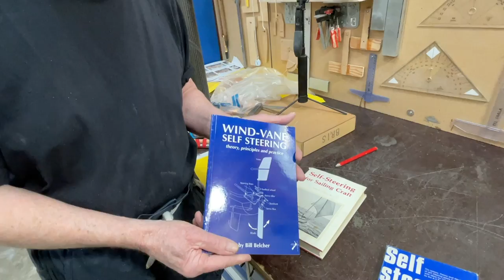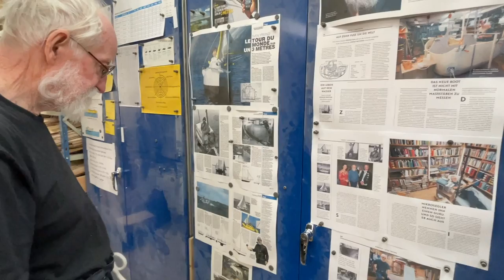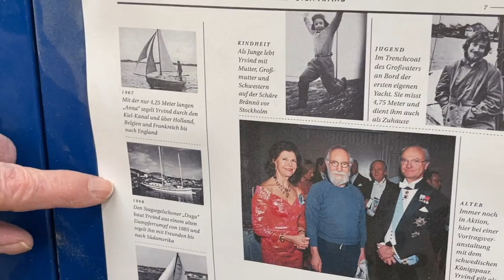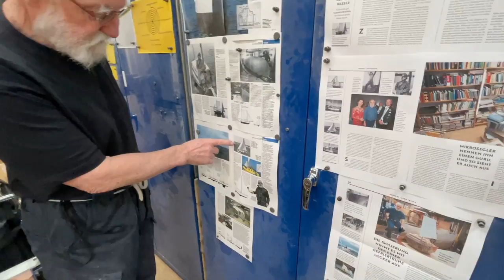18 Mar 2023 About Selfsteering.